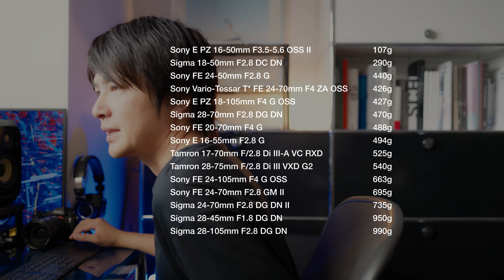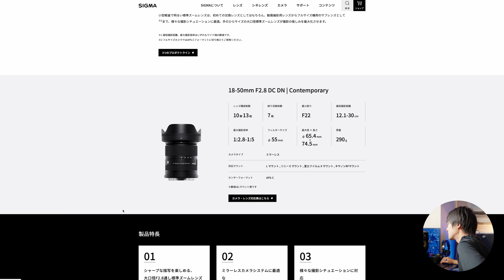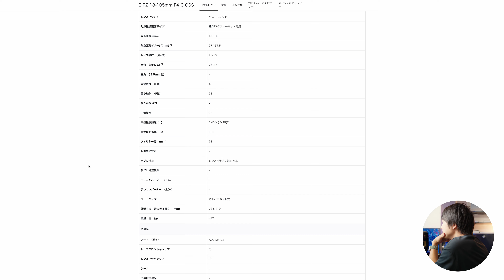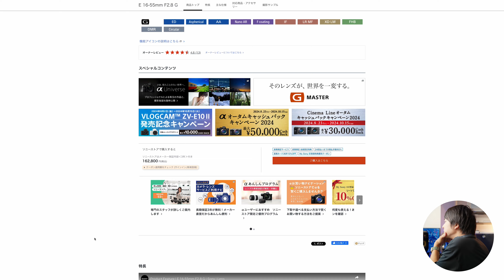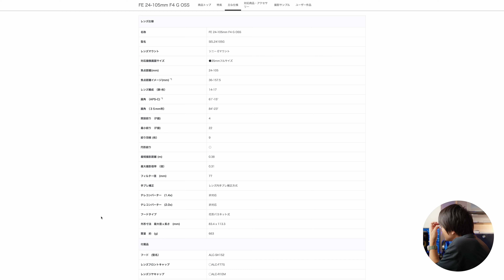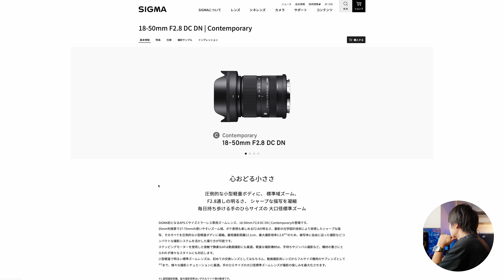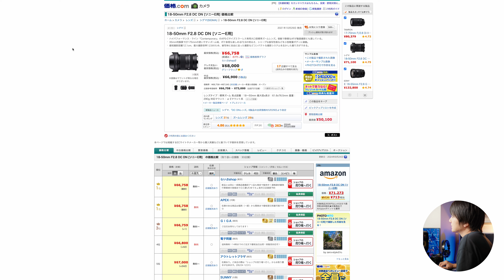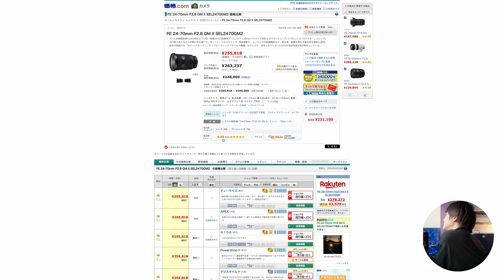ソニー用ズームレンズ15選を重さで比較してみた – Sony, Sigma, Tamron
Eマウントレンズ重さ順：
Sony E PZ 16-50mm F3.5-5.6 OSS II／107g
Sigma 18-50mm F2.8 DC DN／290g
Sony Vario-Tessar T* FE 24-70mm F4 ZA OSS／426g
Sony E PZ 18-105mm F4 G OSS／427g
Sony FE 24-50mm F2.8 G／440g
Sigma 28-70mm F2.8 DG DN／470g
Sony FE 20-70mm F4 G／488g
Sony E 16-55mm F2.8 G／494g
Tamron 17-70mm F/2.8 Di III-A VC RXD／525g
Tamron 28-75mm F/2.8 Di III VXD G2／540g
Sony FE 24-105mm F4 G OSS／663g
Sony FE 24-70mm F2.8 GM II／695g
Sigma 24-70mm F2.8 DG DN II／735g
Sigma 28-45mm F1.8 DG DN／950g
Sigma 28-105mm F2.8 DG DN／990g

AWARDS／受賞歴
German Design Award 2021 エクセレント・コミュニケーション・デザイン Winner（NAMIKI667／ハイアット セントリック 銀座 東京）
German Design Award 2020 エクセレント・コミュニケーション・デザイン Winner（Värmen／東京ミッドタウン日比谷）

BOOKS／執筆書籍
新標準・欧文タイポグラフィ入門／MdN
WordPressデザイン 仕事のネタ帳 見た目と効果を向上させるプロのテクニック／MdN
レスポンシブWebデザインテクニックブック プロが教えるマルチデバイス対応の手法／MdN

00:00  -  Start
01:26  -  比較するレンズ15選
02:27  -  Sony E PZ 16-50mm F3.5-5.6 OSS II
03:33  -  Sigma 18-50mm F2.8 DC DN
04:32  -  Sony FE 24-50mm F2.8 G
05:44  -  Sony Vario-Tessar T* FE 24-70mm F4 ZA OSS
06:54  -  Sony E PZ 18-105mm F4 G OSS
07:34  -  Sigma 28-70mm F2.8 DG DN
08:51  -  Sony FE 20-70mm F4 G
10:11  -  Sony E 16-55mm F2.8 G
11:16  -  Tamron 17-70mm F/2.8 Di III-A VC RXD
12:22  -  Tamron 28-75mm F/2.8 Di III VXD G2
12:58  -  Sony FE 24-105mm F4 G OSS
13:48  -  Sony FE 24-70mm F2.8 GM II
14:30  -  Sigma 24-70mm F2.8 DG DN II
15:07  -  Sigma 28-45mm F1.8 DG DN
15:40  -  Sigma 28-105mm F2.8 DG DN
16:10  -  まとめ
19:08  -  価格を調べる